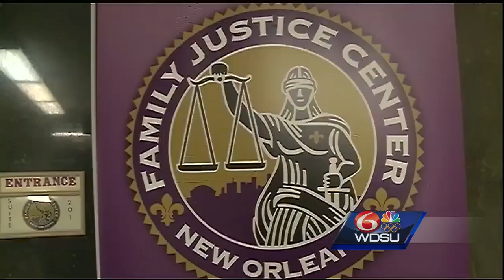Accused Chalmette ax murderer held without bond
An emotional day inside the Saint Bernard Parish courthouse for the family of 48-year-old Kimberly Owens. Owens died after she was attacked by a man with an ax in Chalmette Wednesday.